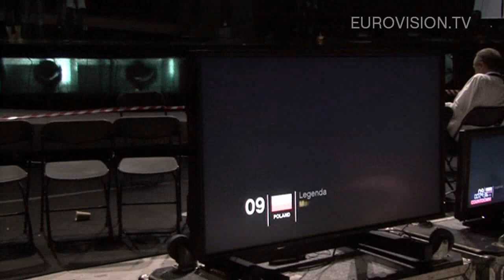Marcin Mroziński's first rehearsal (impression) at the 2010 Eurovision Song Contest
Marcin Mroziński will represent Poland at the 2010 Eurovision Song Contest in Oslo with the song Legenda. Watch his first rehearsal at the Telenor Arena.

Be sure to follow Europe's favourite TV-show on the 25th, 27th and 29th of May!